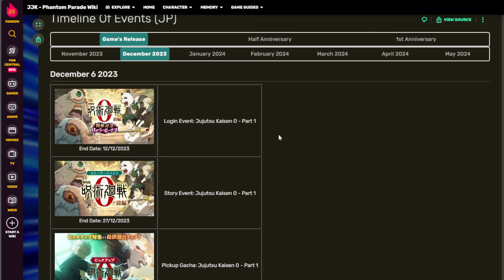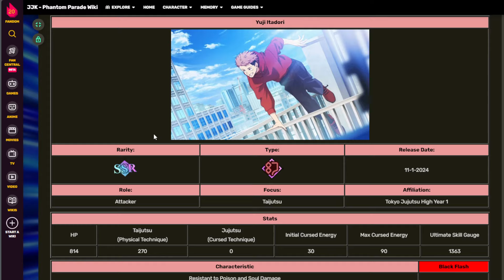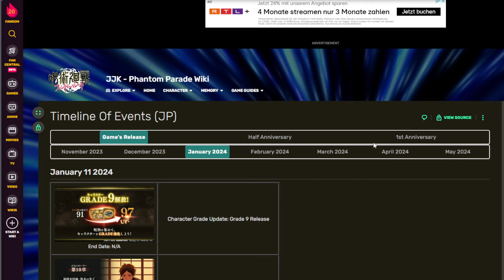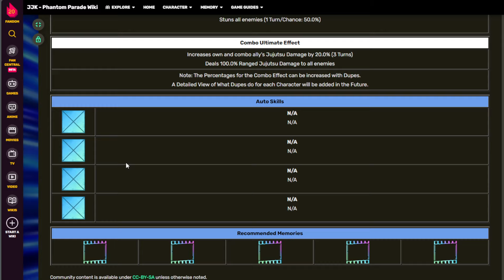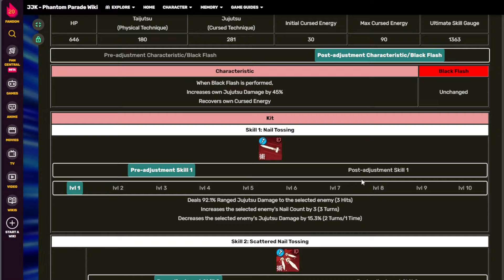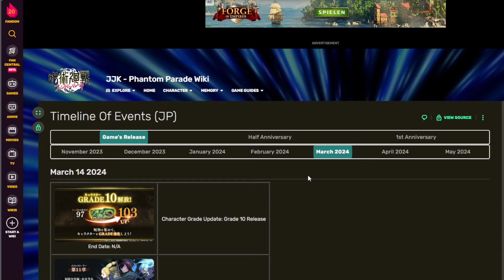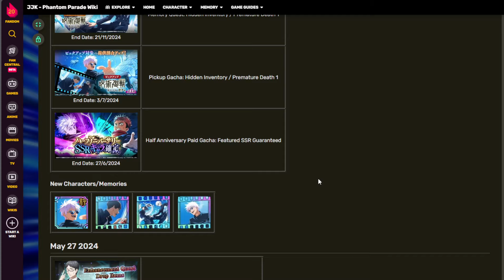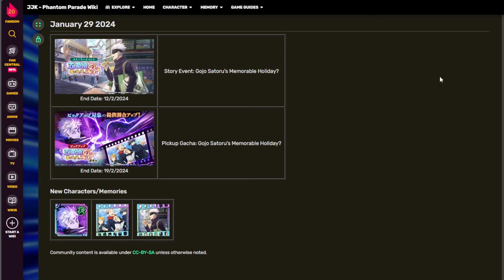【Global】Wie geht es NACH Yuta weiter? | Jujutsu Kaisen Phantom Parade